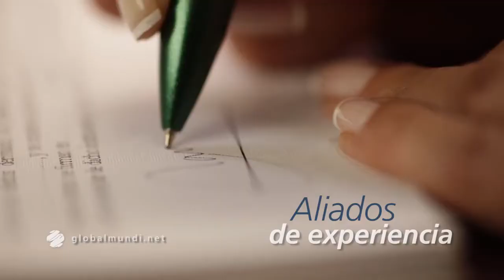Comercial de negocios GLOBALMUNDI Actor: Jose Gabriel Madonia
Comercial GlobalMundi
Agencia L- Classe
Talentos.
Actor Jose Gabriel Madonia
Manager. Adriana Miceli
Director Ricardo Matos.
Productor Ejecutivo Teo Castro